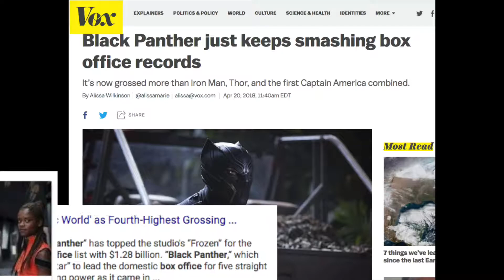Lena Waithe Presentation for WGS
Presentation on Lena Waithe